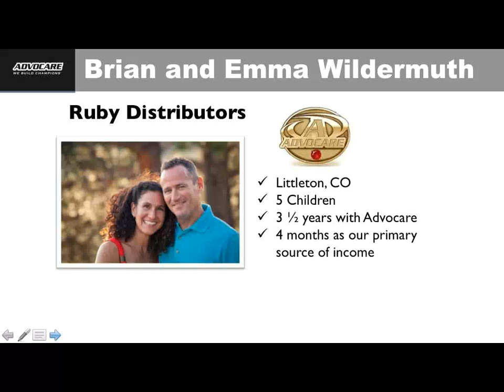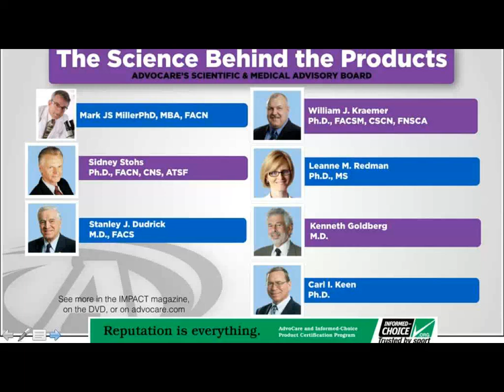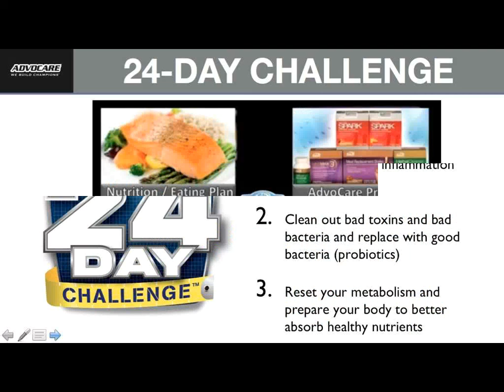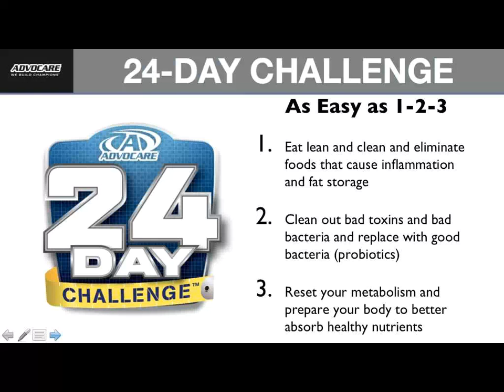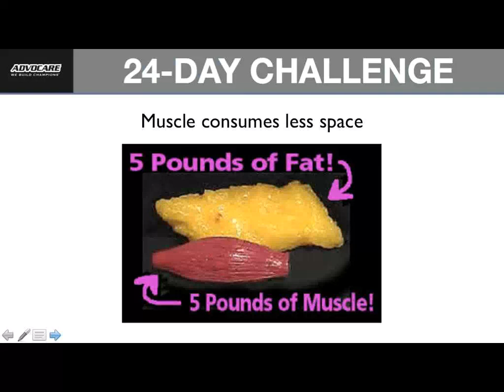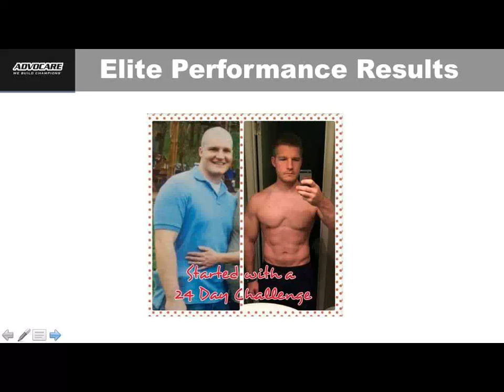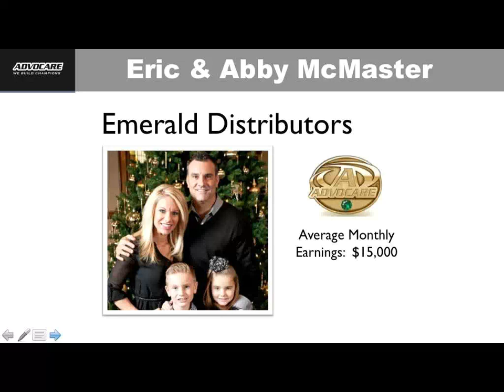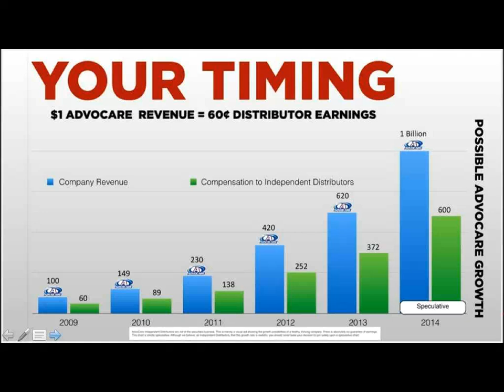Building Champions- Intro to Advocare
Advocare is a company on the rise.  People all across America are getting healthy, eating better, losing weight, building lean muscle and gaining more energy.  Listen in as Ruby Distributor Brian Wildermuth shares what is Advocare, who uses the products, why the products are safe, and how to earn plan B income sharing with others.